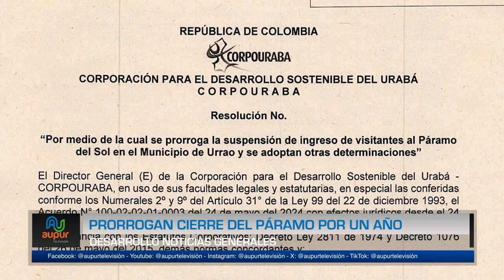Prorrogan cierre del Páramo por un año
Conforme a la Resolución 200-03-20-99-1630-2 del 30 de agosto de 2024, expedida por CORPOURABA, se prorroga la suspensión del ingreso de visitantes al Páramo del Sol en el municipio de Urrao hasta el 29 de agosto del 2025